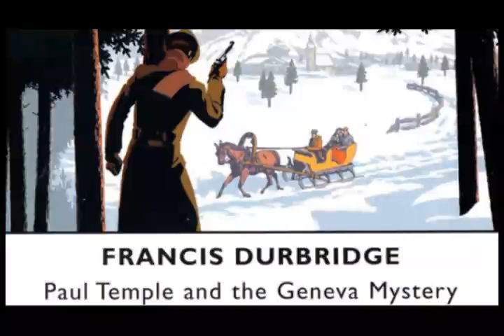Paul Temple And The Geneva Mystery 5of6 by Fancis Durbridge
A Surprise for Mrs Milbourne
Paul Temple and the Geneva Mystery Episode 5 of 6

After the Geneva revelations, the suave sleuth heads to St Moritz, where danger lurks in the snow.

Francis Durbridge's thriller stars Peter Coke as Paul Temple and Marjorie Westbury as Steve in another intriguing case for BBC radio's smoothest investigator and his glamorous wife.

With Patrick Barr as Maurice Lonsdale, Isabel Dean as Margaret Milbourne, Gordon Faith as Hans Schmidt, Peter Bartlett as the Waiter, Gordon Gardner as the Driver, Antony Viccars as the Doctor, Nigel Graham as Danny Clayton, Simon Lack as Vince Langham, Michael McLain as the Man on the Phone, Noel Howlett as Walter Neider, Malcolm Terris as Kroner and Bruce Beeby as Ferdy.

From 1938 to 1969 the fictional crime novelist and detective Paul Temple, together with his Fleet Street journalist Steve, solved case after case in one of BBC radio's most popular series. They inhabited a sophisticated world of chilled cocktails and fast cars, where the women were chic and the men wore cravats - a world where Scotland Yard usually needed Paul's help with tricky cases.

Producer: Martin C. Webster.